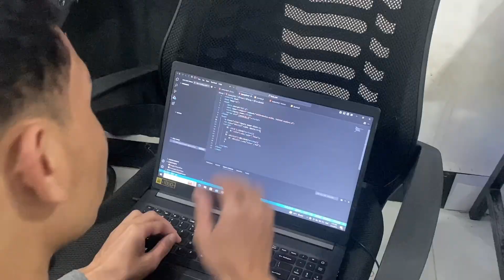Time to Code